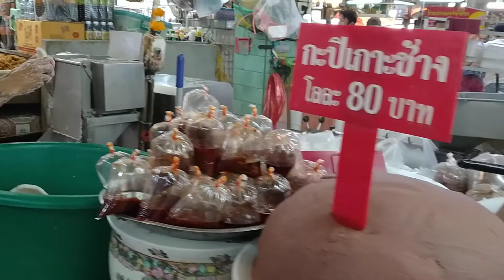กะปิหลายแบบ ขายใกล้ที่โดนไฟไหม้ ตลาดยิ่งเจริญ สะพานใหม่ กทม.